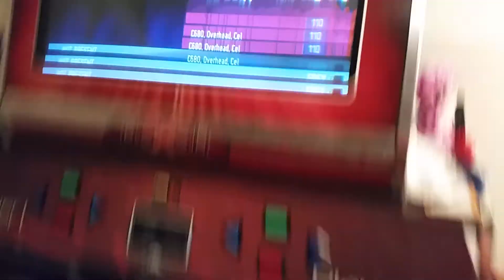Perditus peridisus [15]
Tachyon gamma. Staircases are bad.